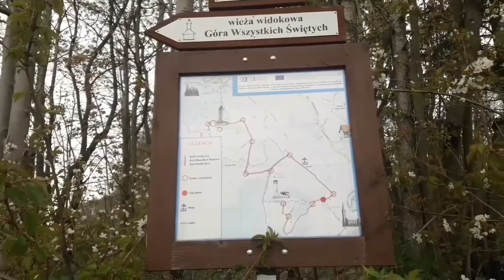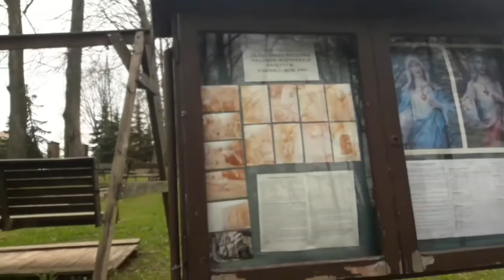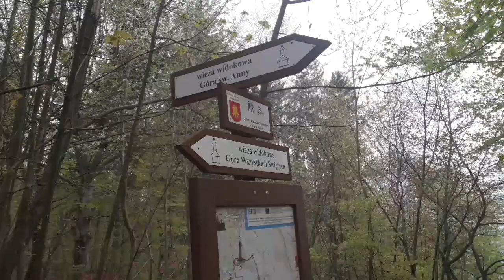Польша.Нарешті я дійшла. День Конституції. 03.05.22